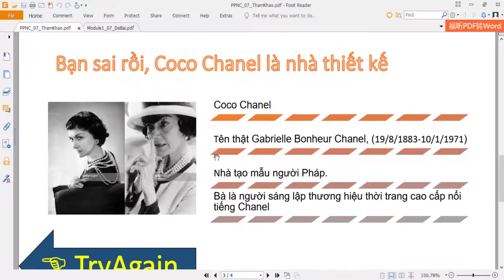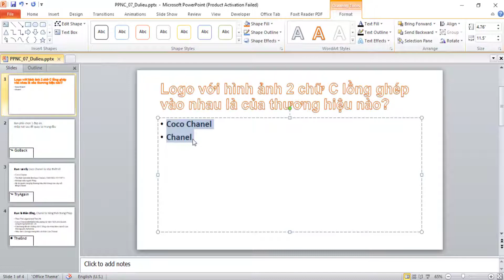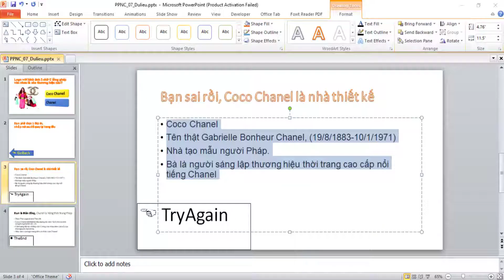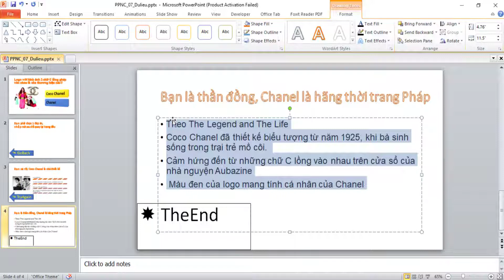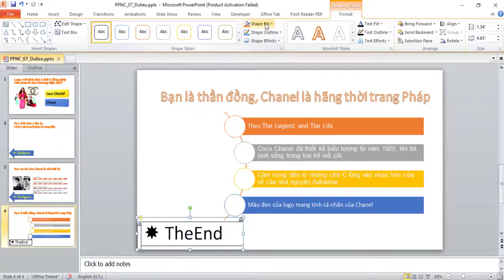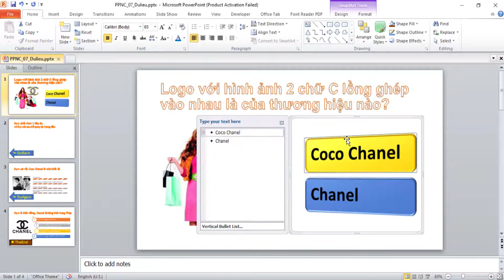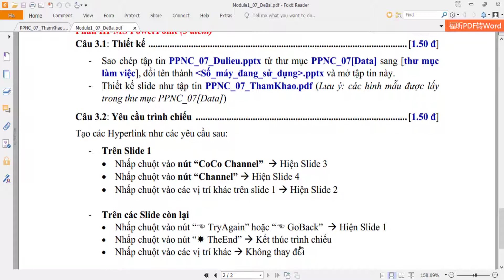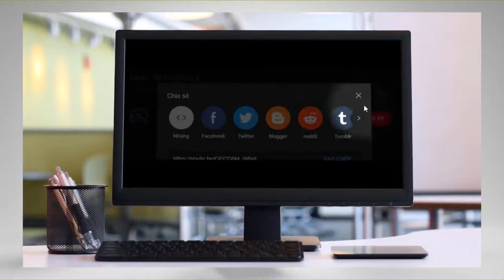[M1-2023] - Tin học ứng dụng nâng cao M1 - Powerpoint đề 03 mới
Bộ đề mới áp dụng từ tháng 02/2023

[M1-2021] - Tin học ứng dụng nâng cao M1 - Powerpoint đề 07 mới
Bộ đề mới áp dụng từ tháng 05/2021

Cập nhật kiến thức Word-Excel (thứ 2, 4, 6) hoặc Access (thứ 3, 5, 7) nhé
Bí quá sẽ được bù đắp bằng các thủ thuật khác ngay ^^!

Cùng Mr.Hòa (Mít tờ Hòa) chia sẻ kiến thức